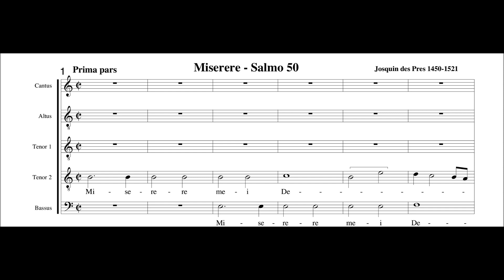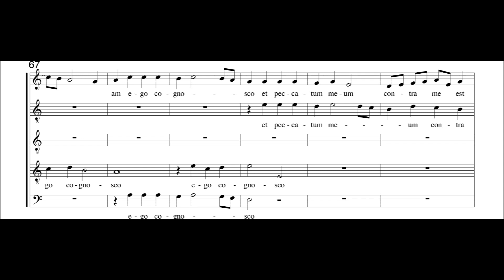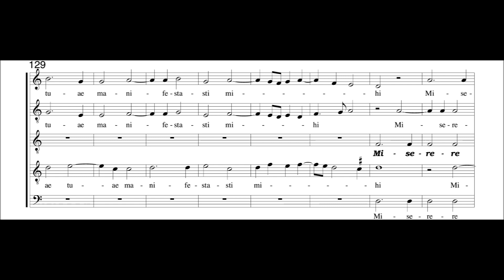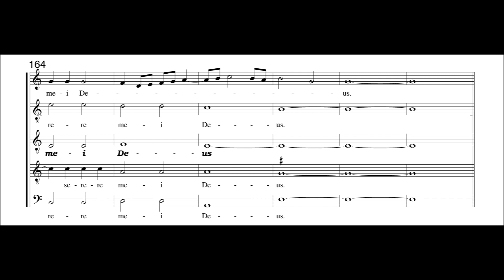Josquin des Prez - Miserere mei (part 1)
Ensemble Magnificat

From the album Scattered Ashes: Josquin's Miserere and the Savonarolan Legacy
Available 19 February 2016 on Linn Records